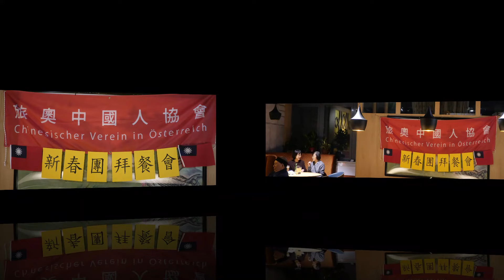20240211旅奧中國人協會 新春團拜餐會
2024新春正月初二適逢(陽曆2月11)星期日，本協會依往例，以新春團拜餐會歡慶龍騰虎躍年的到來，讓大家能夠在過完天寒地凍後齊聚一堂暢敘別後見聞。
活動詳情如下：

1. 時間：二月十一日星期日，下午17:00 入場，17:30 開始。
2. 地點：Marco Polo  Landstrasse  Hauptstrasse 2a-2b 1030 Wien。
3. 餐飲：自助餐飲（包括飲料）。
4.   抽獎贊助券每張售五歐元,五張20歐元。請意者逕向本會理、監事洽購， 也可以在團拜餐會現場購買(18:00截止)。
5. 收費：
1) Erw 報名費成人 每人€25。
2) Jun 六歲至十歲孩童，每人€15。
3) Kinder 不足六歲者免費。
6. 電話報名。(素食需求請預約)
報名電話；武新茹 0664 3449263    林明君 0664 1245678
翟姿丞 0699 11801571   王淑媛 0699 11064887    張長紋 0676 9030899

名額有限！歡迎大家踴躍提早報名繳費參加新春團拜餐會，以利本會作業。報名截止日期：2024年2月5日。
因為座位人數有限，團拜餐會不接受現場臨時報名。若已繳費因故未能参與者請三天前告知，否則即以自動放棄不退費辦理。
Marco Polo搭車方式： 搭U4 或 U3 到Wien Mitte 出了車站到大馬路對街，
 Thalia Wien Mitte / W3 樓上Kino 旁。

                                              代理事長 武新茹
                                    暨全體理監事敬邀